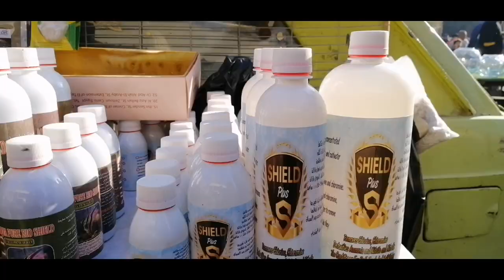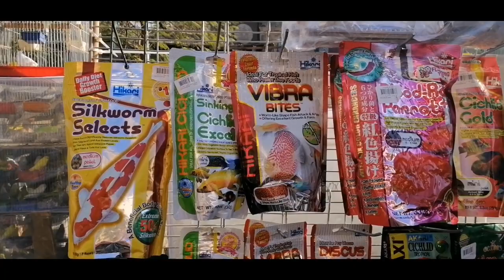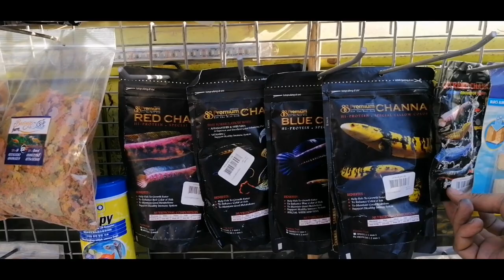حلقه مختلفه مع عم علي متخصص منتجات shield 🔥🔥🔥🔥 من داخل سوق السيده عائشه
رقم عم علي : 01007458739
لينك صفحة brothers farm :